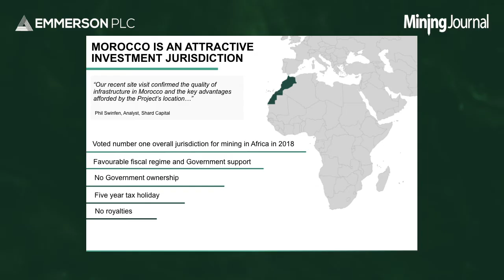Morocco mining sector continues to build momentum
Emmerson’s primary focus is on developing the Khemisset Potash Project located in Northern Morocco.

The project has a large JORC Resource Estimate (2019) of 537Mt @ 9.24% K2O and significant exploration potential with an accelerated development pathway. The recently completed Feasibility Study completed by Golder Associates has confirmed the findings from the Scoping Study, which showed that Khemisset has the potential to be a world class, low capital cost, high margin potash mine, which is a very rare asset in the industry.

The study demonstrated robust economics for Khemisset with a post-tax NPV8 of US$1.4 billion and IRR of 38.5% to produce approximately 810,000 tonnes of K60 MOP per annum during steady state operations over the initial 19 year mine life. Importantly, Khemisset has demonstrated an incredibly low pre-production capital cost of US$387 million, less than half of its global peer average capital intensity.

Khemisset is ideally located to benefit from the expected high growth in demand for NPK fertilisers on the African Continent. Its location, close to a number of potential export ports, on the doorstep of European, Brazilian and US markets, means that the project will receive a premium netback price relative to many of its peers. The need to feed the world’s rapidly increasing population is driving demand for potash and Emmerson is well placed to take full advantage of the opportunities this presents.